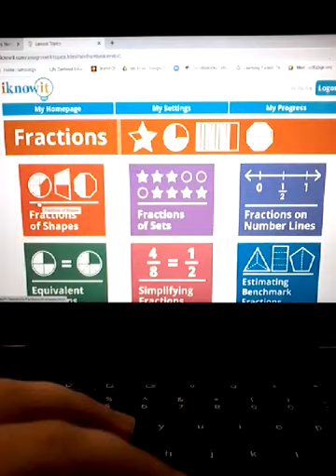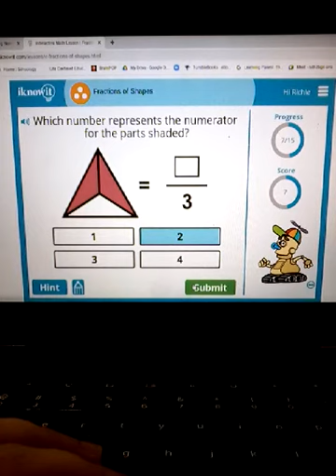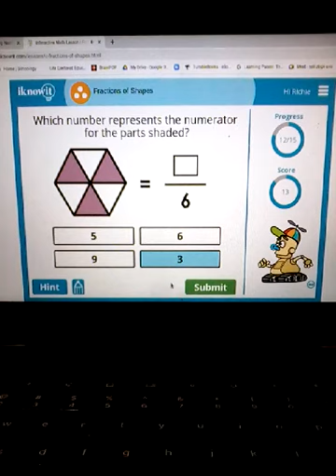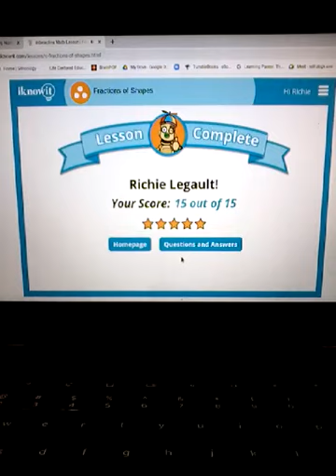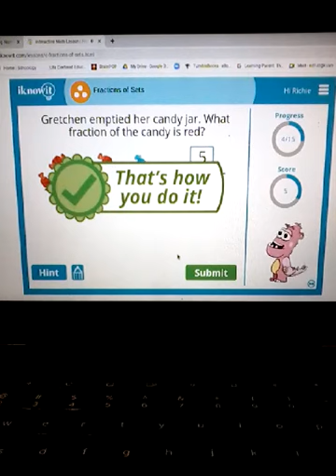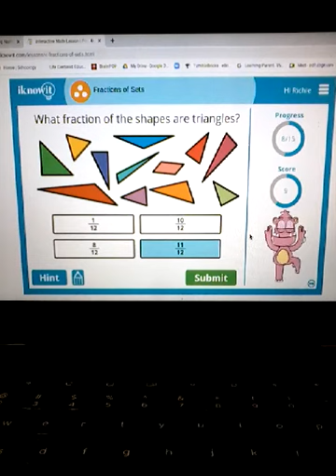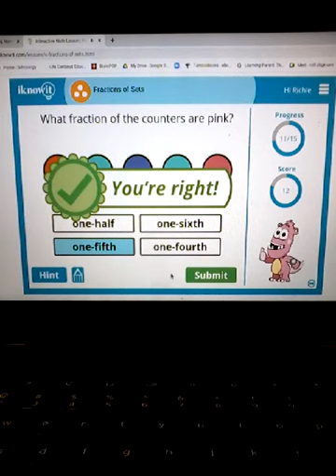I know it math correct answers correctly with fractions